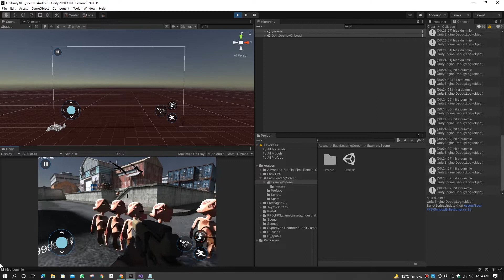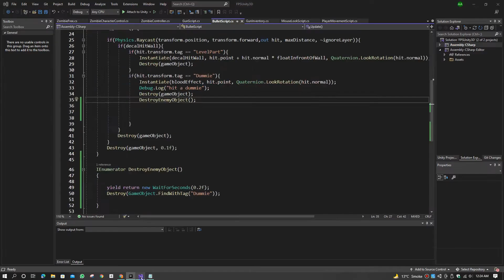ZombieFPS mobile game Unity3D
FPS zombie mobile game developed in unity game engine.